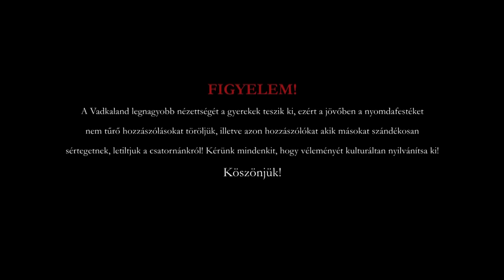Horgász tanácsok kezdőknek (4.rész) - VESZÉLYES TÁRGYAK